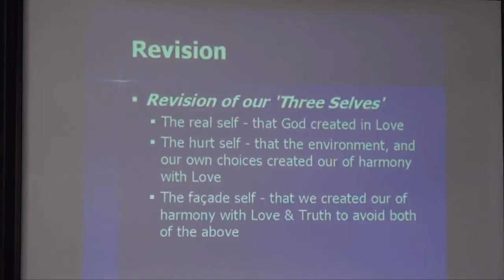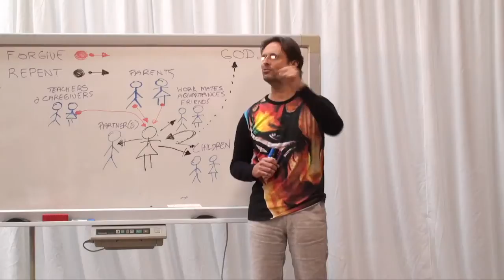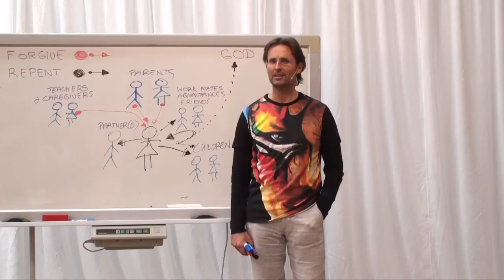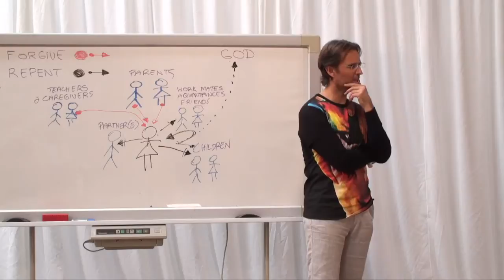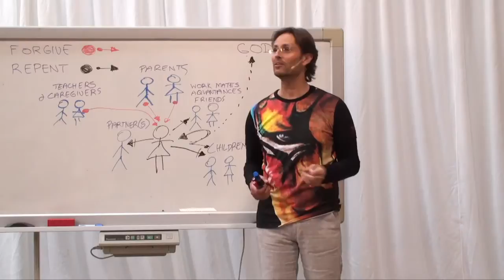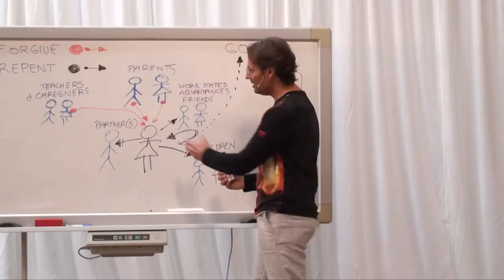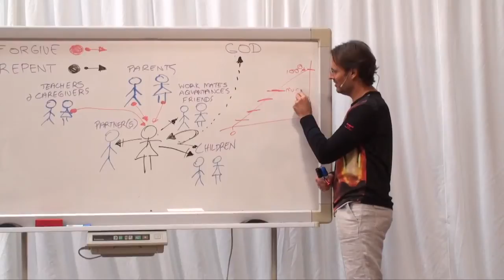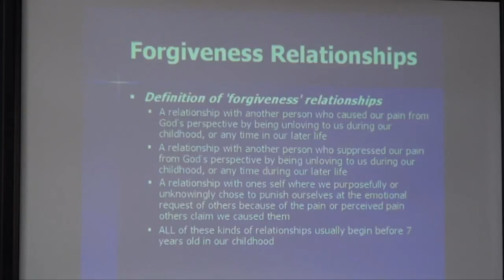☼ The Cause & Cure for Addictions & Suffering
Complete Video Uploaded on Oct 31, 2014

20140715 Forgiveness & Repentance Concepts P1

Jesus introduces the concept that true emotional processing resolves around two types of relationships, which he calls "Forgiveness" and "Repentance" relationships. Suffering has two primary causes surrounding the refusal to repent and forgive. Definition of forgiveness and repentance relationships. Part 1 of 3 parts.

Transcript of This Clip: